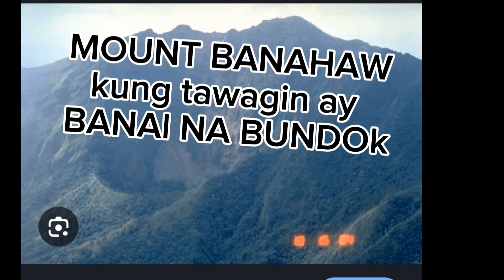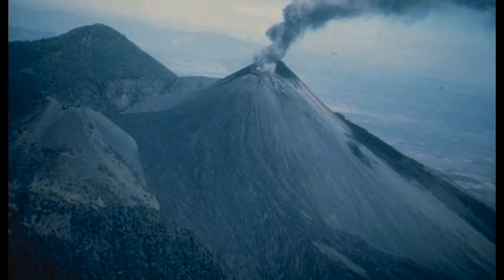Ang natatagong hiwaga ng kambal na bundok dito sa lalawigan ng Quezon.